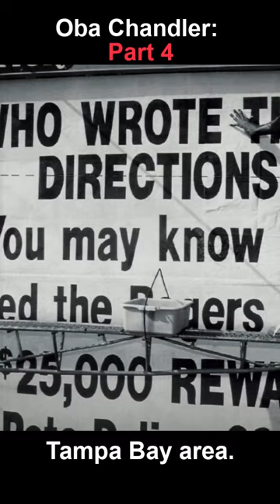Oba Chandler Part 4